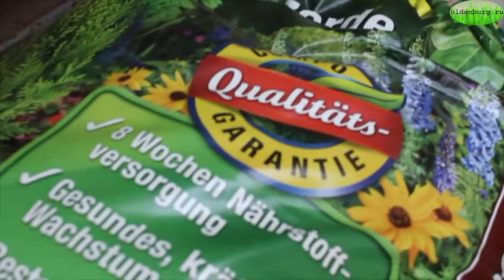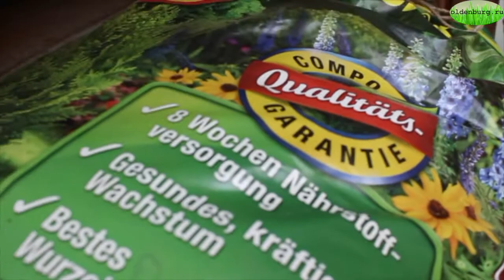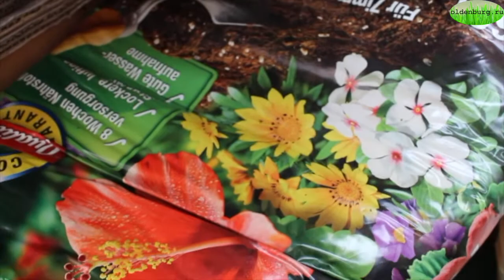ПОКУПНАЯ ЗЕМЛЯ : ПОЧЕМУ ГИБНУТ РАСТЕНИЯ В ЗЕМЛЕ_ИЗ_МАГАЗИНА ? ЧЕМ ОПАСЕН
Автор oldenburgru YOU*TUBE